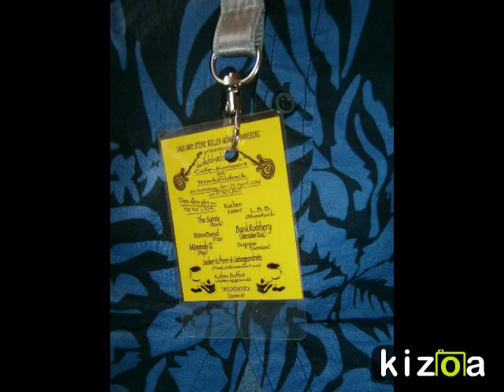Café Konzert - Im Trockendock - Video von Erich Heeder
Das Café Konzert von "Lass Tausend Steine Rollen"